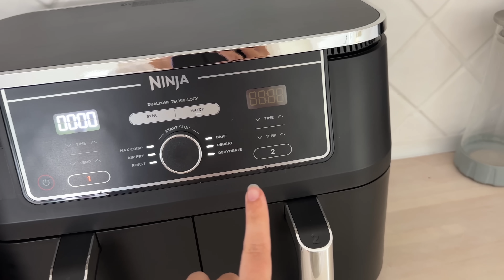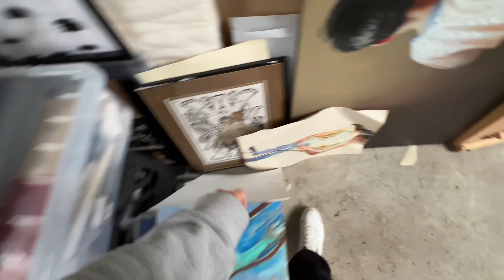НАКОНЕЦ-ТО РУКИ ДОШЛИ! НОВЫЙ ФАВОРИТ НА КУХНЕ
Наш аэрогриль Ninja Foodi MAX Dual Zone Digital Air Fryer, 2 Drawers, 9.5L, 6-in-1

ДРУГИЕ ИНТЕРЕСНЫЕ ВИДЕО ⬇️

КАК Я ПОХУДЕЛА НА 12 КГ ЗА ПАРУ МЕСЯЦЕВ / КЕТО ДИЕТА и ИНТЕРВАЛЬНОЕ ГОЛОДАНИЕ МОЙ ОПЫТ 18/6 16/8

МЫ КУПИЛИ ДОМ В ЛОНДОНЕ 🏠 100-летний дом в Великобритании -